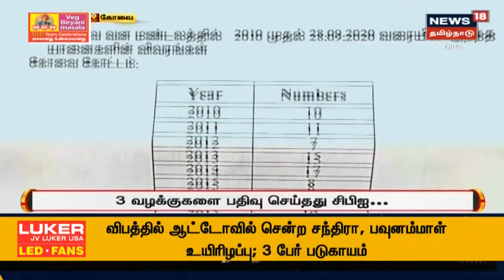தாளவாடி யானை மின்சாரம் தாக்கி உயிரிழந்த சம்பவம், சிபிஐ 3 வழக்குப்பதிவு | Wild Elephants | CBI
காட்டு யானைகள் மரணம்... சிபிஐ விசாரணை தொடக்கம் | யானைகள் மரணம் தொடர்பாக சிபிஐ விசாரணை தொடங்கப்பட்டுள்ளதில் பல அதிர்ச்சி தகவல்கள் வெளியாகியுள்ளன | இது குறித்த கூடுதல் தகவல்களுடன் உங்கள் நியூஸ்18 தமிழ்நாடு | CBI, Wild Elephants In Tamil Nadu